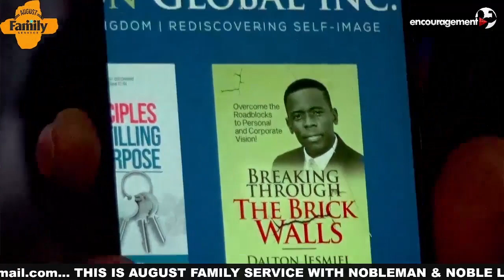PROPHECY: Angels Will Announce Your Name!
Receive in Jesus name!